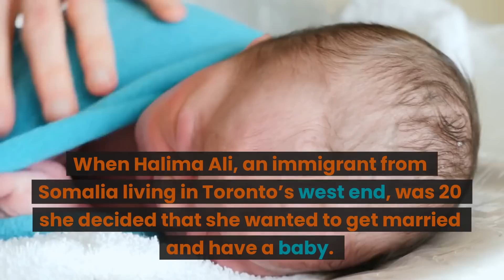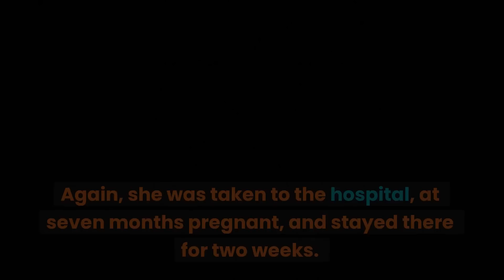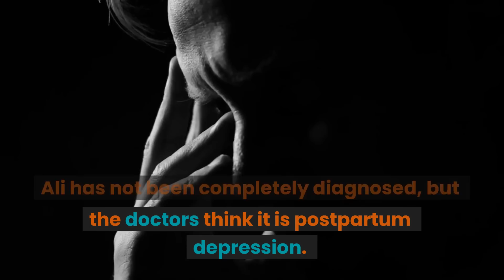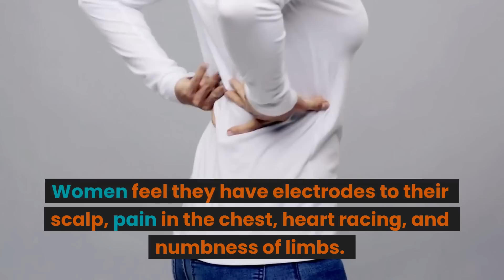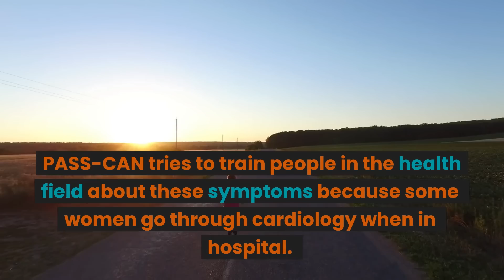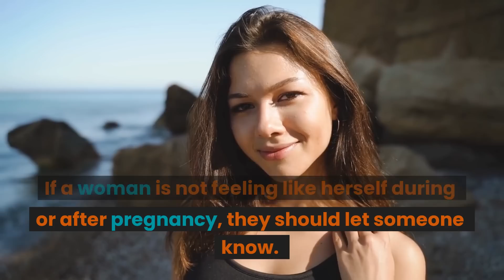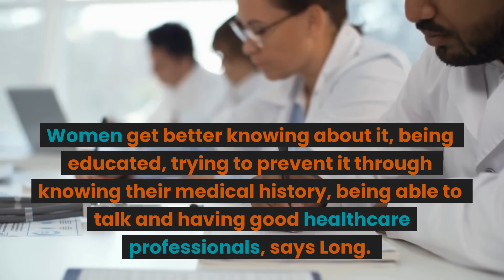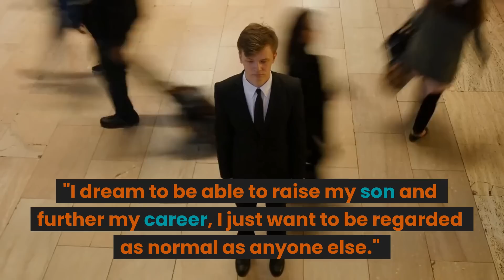Not Just the Baby Blues: A Journalism Story